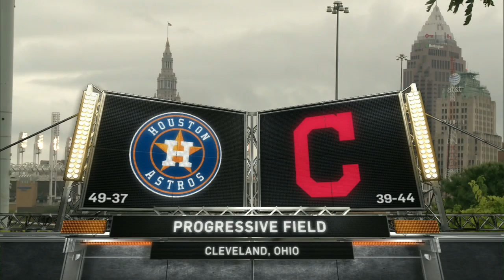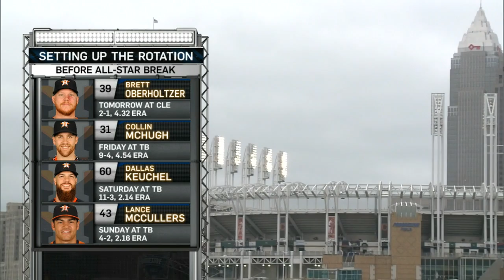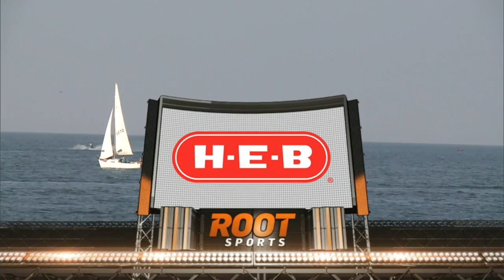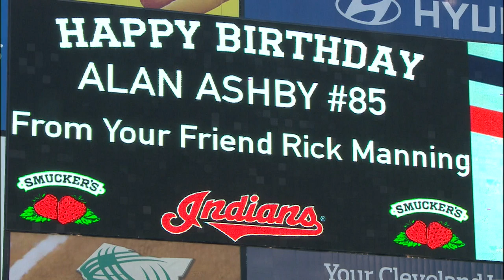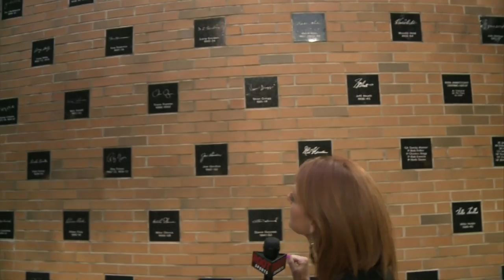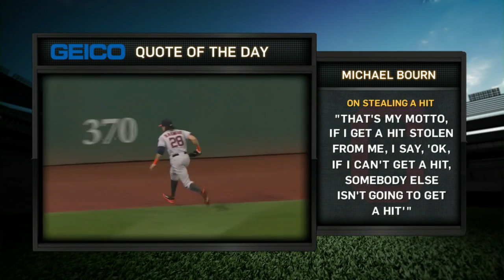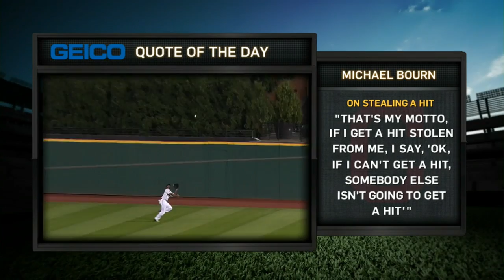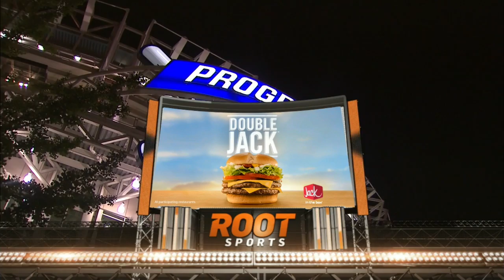HOU AT CLE - July 08, 2015